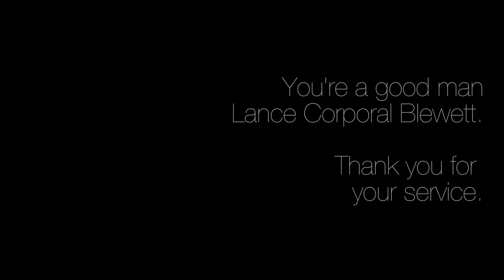Interview With One Of The Best Men I've Met - U.S. Marine Lance Corporal Blewett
Thank you for your service Lance Corporal Blewett and thank you to all the rest of the men and women who serve.

If you want to learn more about shooting, check out my eBook, "The Ultimate Beginner's Guide to Guns"